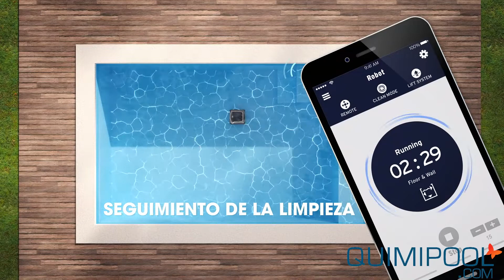Limpiafondo Automático Zodiac 40 XA Type IQ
Visita nuestra web o accede directamente a los productos

Los limpiafondos eléctricos cada vez convencen más a los propietarios de piscinas gracias a la tranquilidad diaria que proporcionan: rendimiento, autonomía, buena filtración, facilidad de uso...

Su uso es más accesible y el equipo Zodiac ha notado que los usuarios son cada vez más exigentes en términos de limpieza. Estos afirman que están dispuestos a invertir un poco más de dinero para obtener una limpieza perfecta.

Los equipos de I + D de Zodiac se centraron en conseguir las condiciones ideales para obtener este rendimiento esperado.

Olvídese de limpiar y disfrute de su piscina con toda la experiencia y garantía que ofrece la marca Zodiac en sus productos.

Además, con su compra en Quimipool disfrutará del Servicio Técnico Priority Pass. Este modelo destaca por su tecnología Lift System, carro de transporte y una amplia conectividad.

Aspiración ciclónica
Su aspiración ciclónica patentada proporciona una aspiración más potente y de larga duración. Los cepillos en forma helicoidal y la filtración progresiva de doble nivel permiten aspirar los residuos de manera más eficaz.

Durante el ciclo de limpieza, un limpiafondos eléctrico convencional tiende a obstruirse, perdiendo así su poder de succión.

Para solucionar este problema, los ingenieros de Zodiac han desarrollado y patentado la tecnología de aspiración ciclónica, un sistema de alto rendimiento que evita la obstrucción del filtro y mantiene una eficiencia total:

Un torbellino mantiene los restos aspirados en suspensión en un movimiento ciclónico permanente. La potencia del torbellino evita que los residuos finos se adhieran a las paredes del filtro y evita que se acumulen en las paredes del mismo.

El ZODIAC 40 XA iQ viene equipado con 3 motores. Dos motores de movimiento y un motor de aspiración lo que mejora ampliamente el rendimiento del equipo para garantizar una limpieza eficaz de la piscina.

Fácil manipulación
Gracias a la App iAqualink, se pueden controlar a distancia desde el Smartphone diferentes funciones del limpiafondos. La función control remoto permite ajustar el tiempo del ciclo y hacer un seguimiento del progreso de la limpieza, controlando tanto el inicio como la parada del equipo en cualquier momento.La función control a distancia permite la movilidad del equipo desde el Smartphone. Función Lift System para salida del agua asistida.

Además, las actualizaciones automáticas de sus funciones permiten que su ZODIAC 40 XA iQ sea un equipo evolutivo. Disponible en Google Play y App Store

Cepillos en forma helicoidal
Estos cepillos permiten realizar una limpieza más eficaz de los residuos, recogiendo incluso los más finos.

Filtración progresiva de doble nivel
La doble filtración (150μ / 60μ) permite aspirar una mayor cantidad de residuos y forma más eficaz.

Tapa transparente y filtro retroiluminado
Ayudan a visualizar claramente la cantidad de residuos recogidos en el filtro.
Versatilidad
El equipo se adapta sin problemas a piscinas de distintas formas y con cualquier revestimiento. Ideal para piscinas de hasta 12 x 6 metros.
Tipo de limpieza
El ZODIAC 40 XA iQ tiene la capacidad de limpiar eficientemente el fondo, las paredes y la línea de flotación.
Ciclos de limpieza
Dos modos de limpieza:
- Solo fondo
- Fondo, paredes y línea de flotación

Ágil desplazamiento
Gracias a su exclusivo diseño y sus sensores inteligentes integrados, ofrece una agilidad sin límite que proporciona una excelente cobertura de limpieza de la piscina.

Gran capacidad de aspiración
El ZODIAC 40 XA iQ cuenta con una amplia boquilla de aspiración de 23 cm, lo que permite una mayor capacidad de aspiración.

Acceso superior al filtro
El filtro es accesible desde la parte superior, lo cual simplifica su uso y manipulación. El filtro tiene una capacidad de 4 litros.